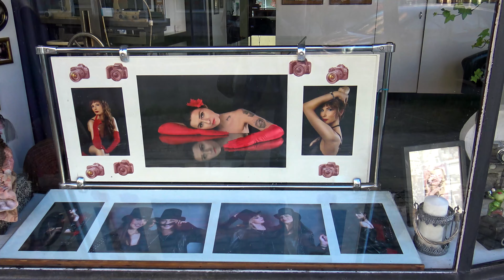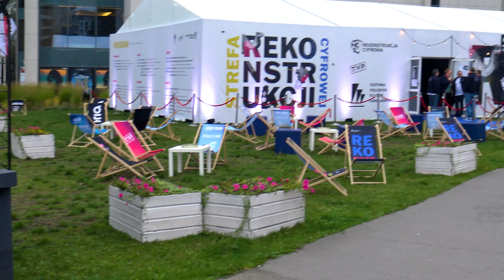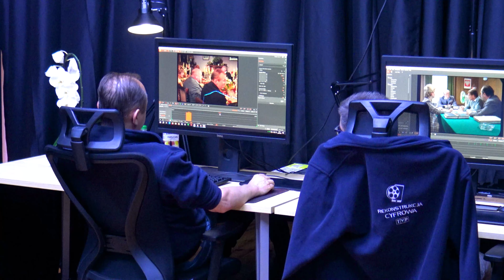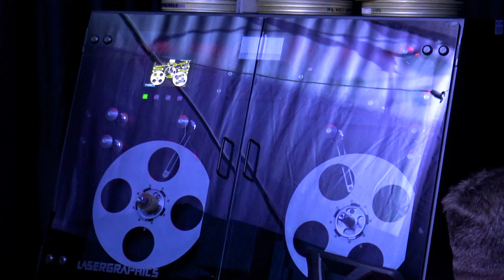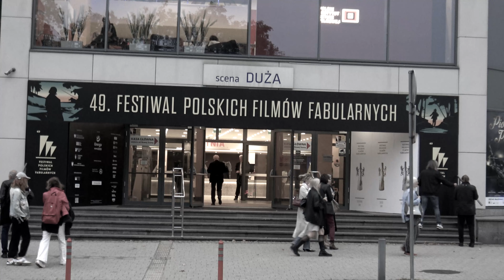4 Dni Gdynia | Hala | 49 Festiwal Rekonstrukcja | Park Centralny | Wrzesień 2024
Materiał powstał 21, 26, 28 i 30 września 2024. Zespół Hal Targowych o poranku, w tym Hala Rybna. Mam kilka ulubionych miejsc, związanych z dzieciństwem. Jest też krótki materiał z 49 FPFF Strefa Rekonstrukcji Cyfrowej. Bulwar nocą, okolice Polanki Redłowskiej. Wzgórze Świętego Maksymiliana i Park Centralny.

0:00  Hala Centrum Gdyni ul Starowiejska
3:54 Strefa Rekonstrukcji Cyfrowej 49 FPFF
7:56 Bulwar Noc Nad Morzem
9:51 Wzgórze św. Maksymiliana Park Centralny